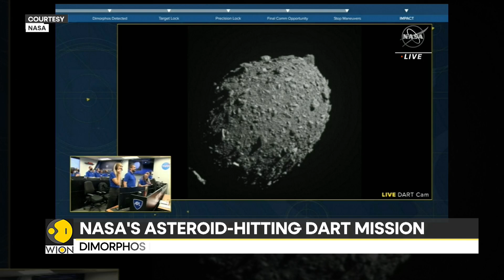NASA's Dart Mission Asteroid: Asteroid Dimorphos debris may rain on Mars | World News | WION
NASA achieved a resounding success last year when it intentionally crashed a spacecraft into an asteroid. The test was a way to deflect potentially hazardous space rocks from hitting Earth. Our next story tells you how this first-of-his-kind planetary defence experiment now has unintended unintended consequences.